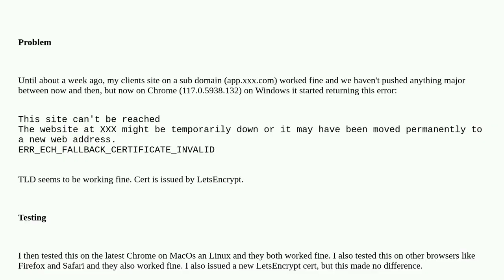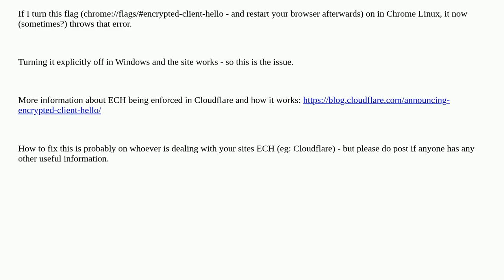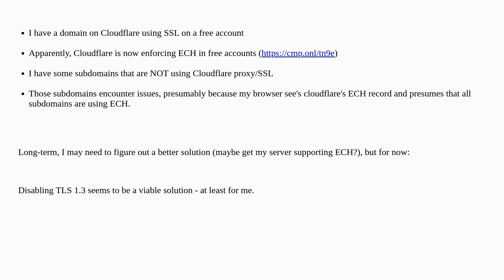ERR_ECH_FALLBACK_CERTIFICATE_INVALID error on Chrome (117.0.5938.132) on Windows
A special thanks goes out to the community

  windows google-chrome ssl